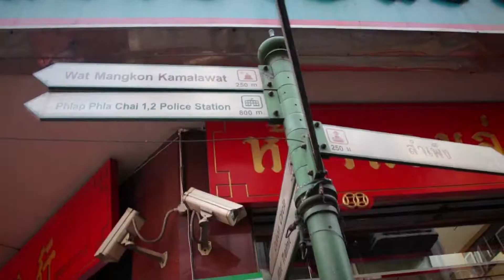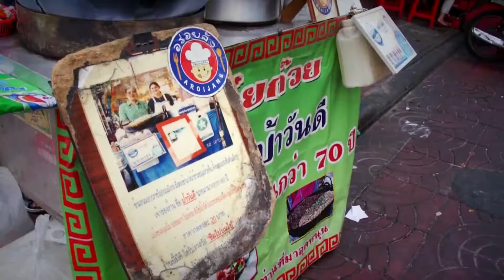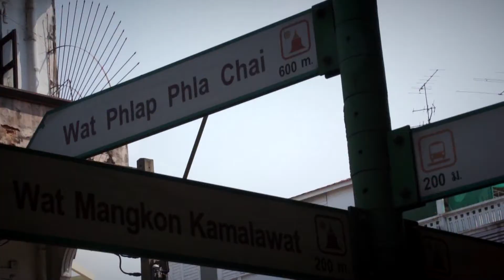Bangkok Attractions - China Town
The China Town here in Thailand is pretty much the same as many of the China Towns you can find the world over, however given that this one is much closer to China and has a much longer history, one can expect a totally different experience. China Town in Bangkok offers a range of authentic Chinese delicacies and is best explored on foot.